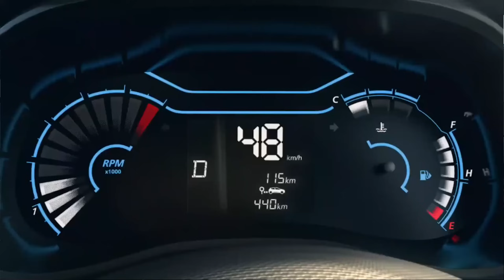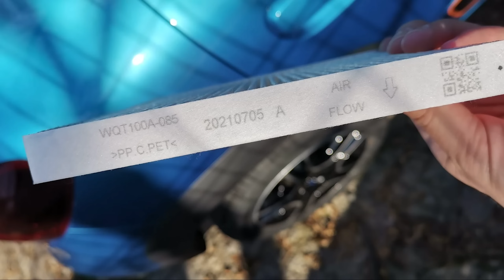Ce am descoperit la Dacia Spring desfacand filtrul de polen?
Sau are macar filtrul de polen? Descoperirile in clipul de azi!